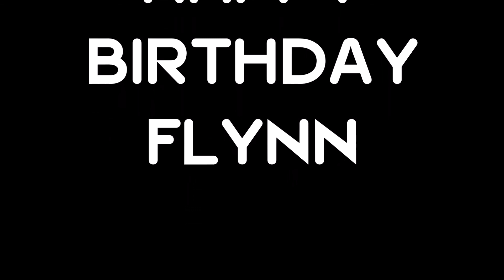HAPPY BIRTHDAY FLYNN!